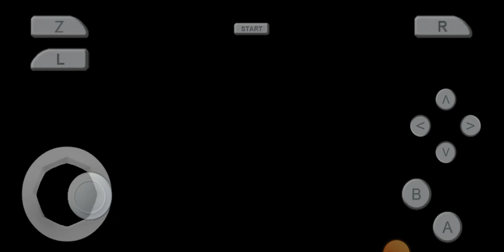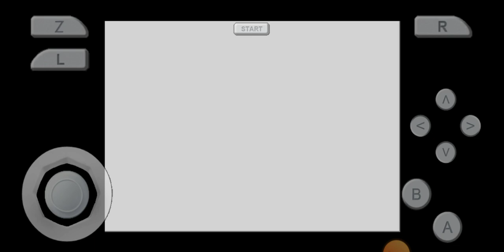25 de febrero de 2023